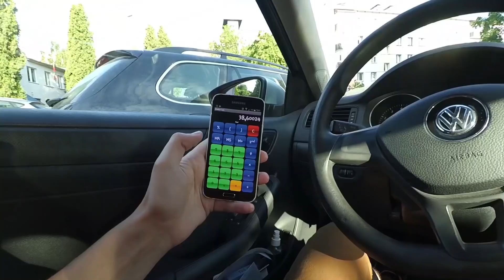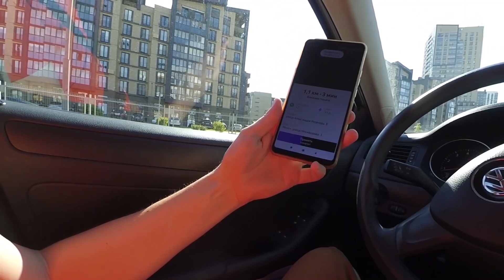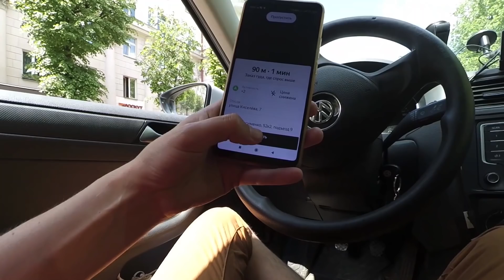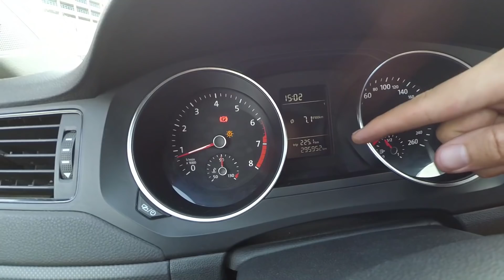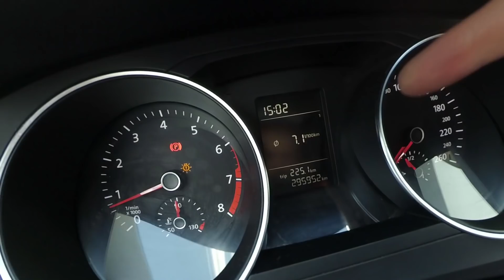🇧🇾 Возим все подряд заказы в Яндекс Такси Про. Минск Беларусь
Беларусь:
💳 Карта VISA Альфа-Банк 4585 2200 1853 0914
100% присутствие.  Лето в разгаре... Решил попробовать возить все подряд заказы... Сравнил с днем когда жесточайше фильтровал заказы... Новая смена Яндекс такси про... Рабочий день четверг смена 9 часов.
Один день работы в Яндекс Такси, Яндекс Про, Убер, Uber.
Работаем в Яндекс такси - Uber, в городе Минске Беларусь... Подробно показываю рабочий день... Наглядный пример работы в службе яндекс такси про или убер...